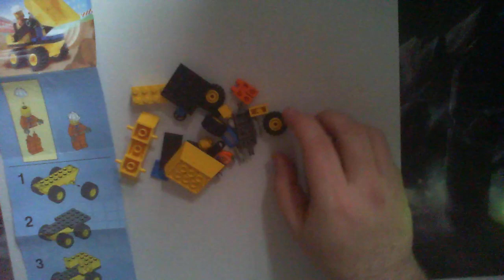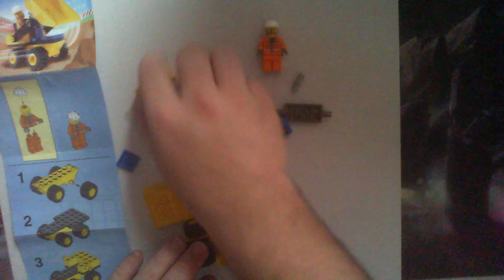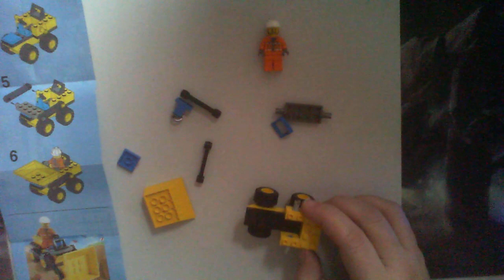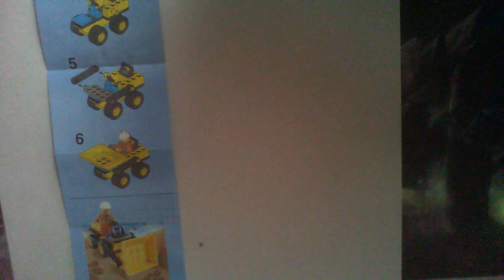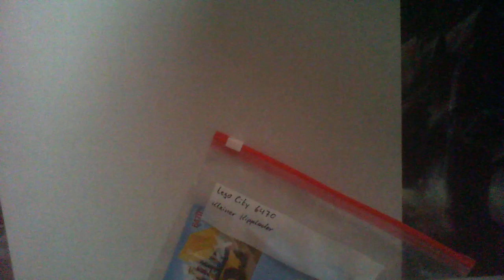Klemmbaustein Video E025: Konvoluts Aufbau 05: City Kleiner Kipplader 6470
Ein weiteres Modell aus dem Konvolut und es nimmt kein Ende. So schein es.